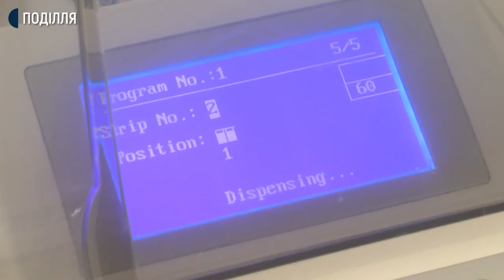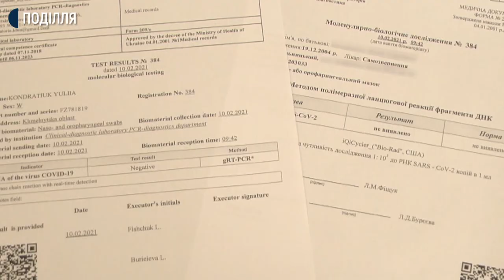У Хмельницькому запровадили видачу результатів ПЛР тестів міжнародного зразка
Видачу результатів ПЛР тестів міжнародного зразка запровадили у лабораторії  комунального підприємства  «Хмельницький міський перинатальний центр». Про це кореспондентам суспільного розповіла заступниця його директора, Ірина Королюк. За її словами, досі у лабораторії видавали результати тестування українською, відтепер є можливість отримати  ліцензійний тест англійскою мовою. Потрібен він тим, хто перетинатиме кордон. Наразі в обласному центрі це друга комунальна лабораторія, яка видає таку довідку.